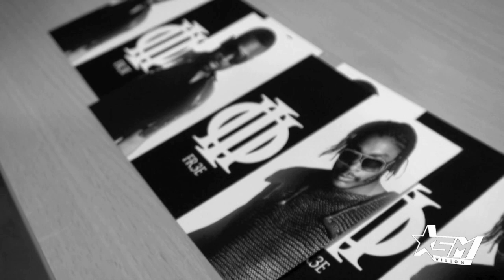Shaun White (Fr3e) - Graduated [Video Clip]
Being that Shaun has this year completed university, he decided to do a song celebrating his achievement...lol!! Also check the full version of the track available for download.

Filmed & Edited by Mdot-E for STARMUZIK VISION